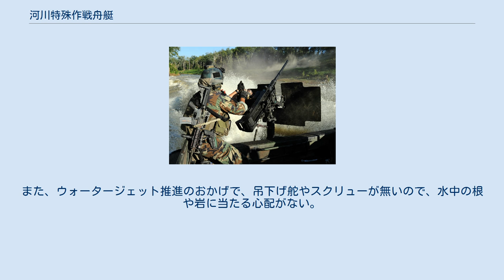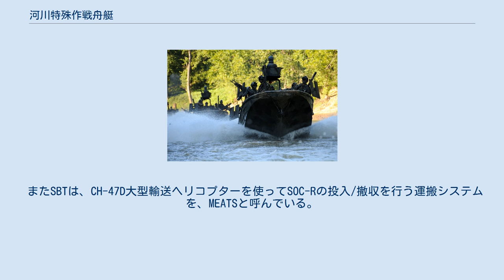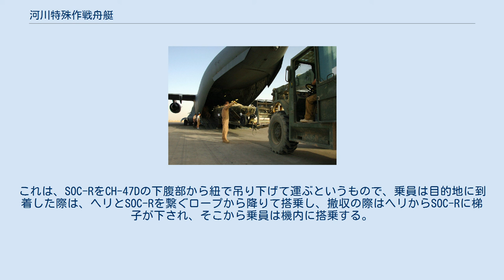河川特殊作戦舟艇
河川特殊作戦舟艇（かせんとくしゅさくせんしゅうてい、英語: Special Operations Craft – Riverine, SOC-R）とは、アメリカ海軍で運用されている上陸用舟艇である。
特殊部隊を河川地域において、短時間で投入・撤収させるために使用されている。
 SOC-Rは、C-130をはじめとする大型の輸送機に搭載できる大きさに設計されている。
 船体は水の抵抗を小さくするよう、Vの形に傾斜が付いており、水面を滑るように滑走航行（プレーニング）することで、高速性と旋回性能を実現している。
また、ウォータージェット推進のおかげで、吊下げ舵やスクリューが無いので、水中の根や岩に当たる心配がない。
 武装は5か所の銃架に設置することが可能で、四方360度に火力を提供することが出来る。
一般的に後部の銃架にはブローニングM2重機関銃が装備されており、特殊部隊を収容して撤収する際に、乗員をカバーする役割を担っている。
 乗員は特殊舟艇チーム（SBT）の特殊戦戦闘艇乗員（SWCC）が4名であり、ほかに8人の隊員を乗せることができる 。
 アメリカ海軍特殊戦コマンド隷下のSBTが運用しており、中でもミシシッピ州のジョン・C・ステニス宇宙センターを拠点とする特殊舟艇チーム22（SBT-22）のメンバーには、SWCCの中でもほんの一部の者しか選ばれなく、SOR-Cの操縦技量が最も高い隊員たちで編成されている。
彼らは主に極秘の軍事作戦に投入され、夜中や上空からの援護がない中で作戦を遂行する。
 またSBTは、CH-47D大型輸送ヘリコプターを使ってSOC-Rの投入/撤収を行う運搬システムを、MEATSと呼んでいる。
これは、SOC-RをCH-47Dの下腹部から紐で吊り下げて運ぶというもので、乗員は目的地に到着した際は、ヘリとSOC-Rを繋ぐロープから降りて搭乗し、撤収の際はヘリからSOC-Rに梯子が下され、そこから乗員は機内に搭乗する。